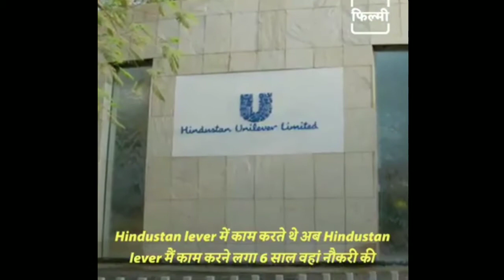Johenny lever life grouth Film industry name John rao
Film industry in John rao ( Johnny lever )